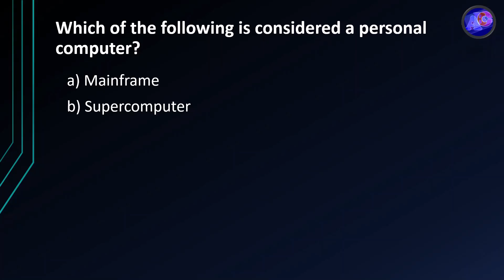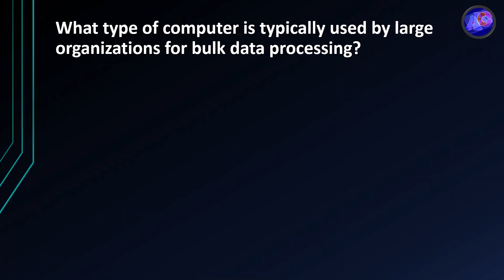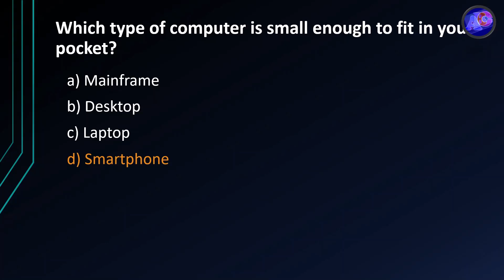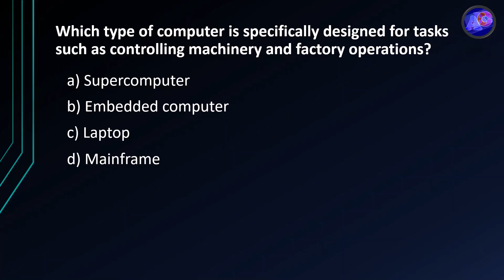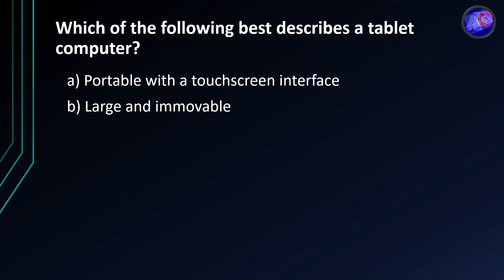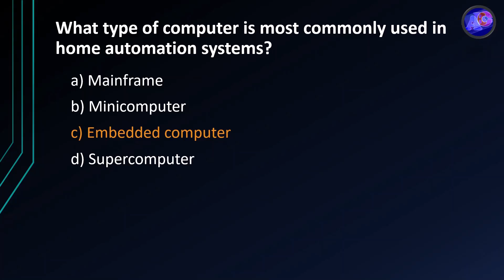Type of Computers Multiple Choice Questions Part 1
Welcome to our "Type of Computers Multiple Choice Questions Part 1" video! 🖥️ In this video, we'll test your knowledge on various types of computers, including supercomputers, mainframes, minicomputers, and microcomputers. Whether you're preparing for an exam, brushing up on your computer science knowledge, or just love tech trivia, this video is perfect for you!

🔍 What's Inside:

20 carefully curated multiple-choice questions
Detailed explanations for each answer
Tips and tricks for understanding different types of computers
Perfect for students, tech enthusiasts, and professionals
💡 Why Watch:

Improve your understanding of computer types
Challenge yourself with a fun and informative quiz
Enhance your exam preparation with real exam-style questions
🔔 Don't Forget:

Let's dive into the fascinating world of computers and see how well you know your tech!

हम अपने छात्रों को सर्वोत्तम व्यावसायिक शिक्षा प्रदान करने और उन्हें जानकार और सफल सूचना प्रौद्योगिकी पेशेवरों में बदलने के लिए प्रतिबद्ध हैं। हम पहले से जानते हैं कि छात्रों को आईटी क्षेत्र में करियर शुरू करने, नौकरी के साक्षात्कार पास करने और पहली नौकरी के काम को सफलतापूर्वक पूरा करने के लिए किन कौशलों की आवश्यकता है। एबीसी कंप्यूटर लंबे समय से कंप्यूटर पेशेवरों को शिक्षित कर रहा है और इसने सूचना प्रौद्योगिकी के क्षेत्र में कई सफल करियर शुरू किए हैं।

We are committed to providing the best professional education to our students and to turn them into knowledgeable and successful information technology professionals. We know first hand what skills students need to start a career in the IT field, pass job interviews, and successfully perform on the first job assignment. ABC Professional has been educating computer professionals for long time  and has launched numerous successful careers in the field of information technology.